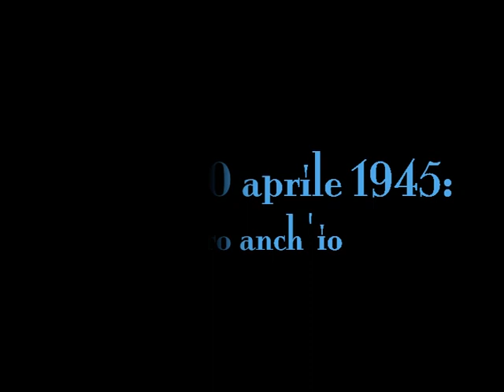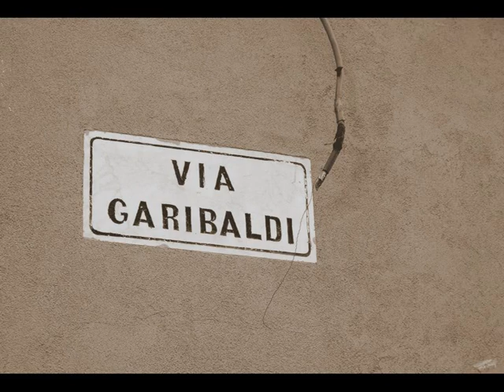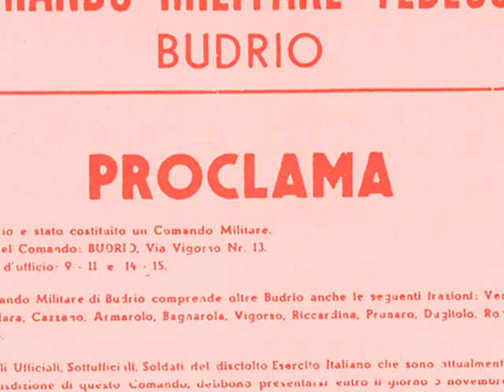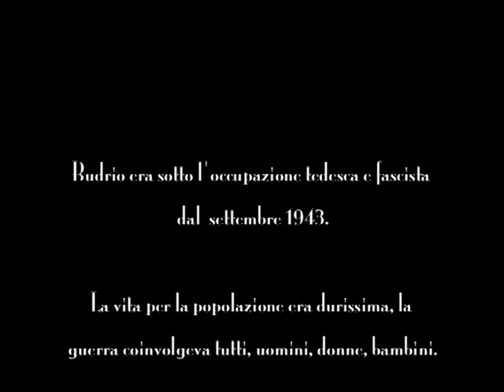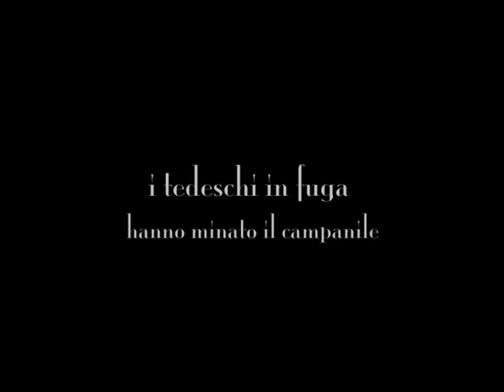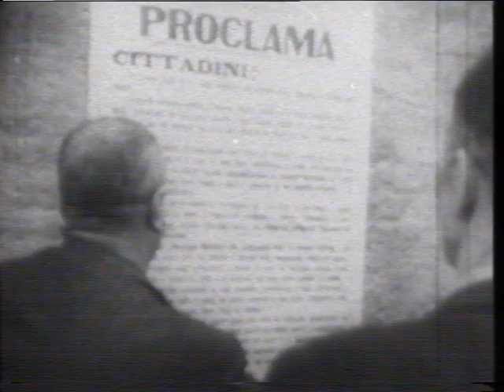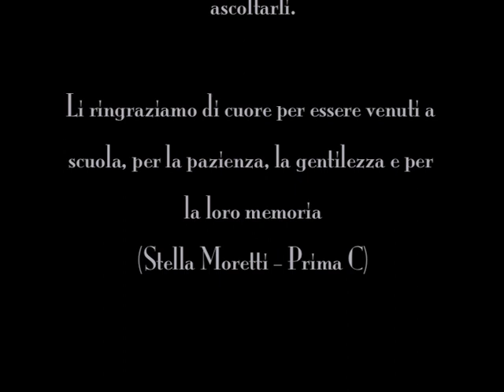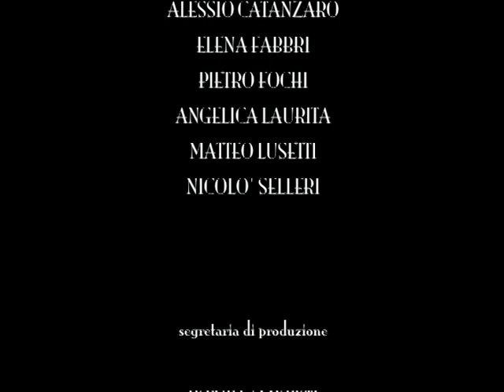Budrio 20 aprile 1945:c'ero anch'io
Le ultime fasi della seconda guerra mondiale raccontate dagli alunni della Scuola Media Q.Filopanti di Budrio